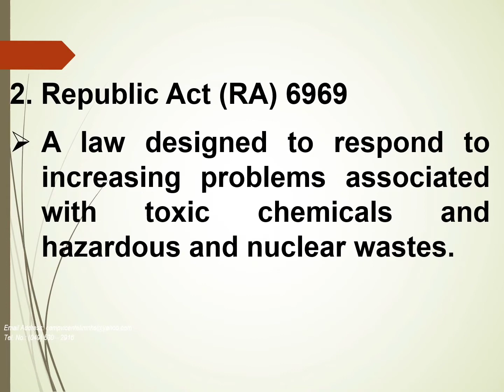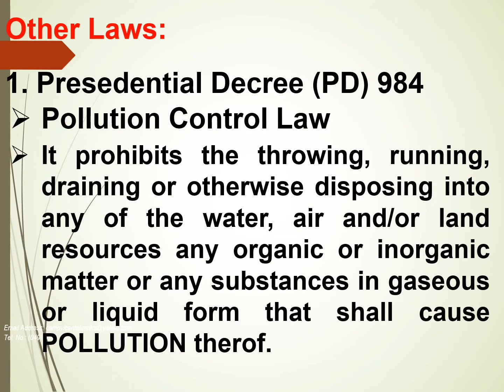GRADE 7 CROP PRODUCTION WEEK 5-6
CLEANING, STORING, AND WASTE MANAGEMENT